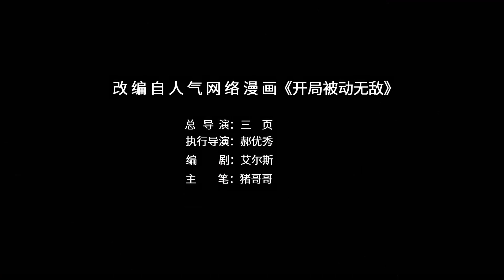《开局被动无敌》第14集 杀马特的羁绊 高清 1080P